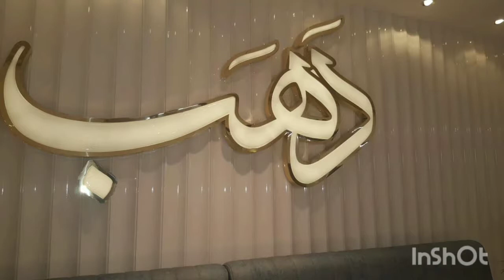لن تصدق هذا محل ديكوره من دهب لبيع الحلويات و لا يتعرض للسرقة؟!